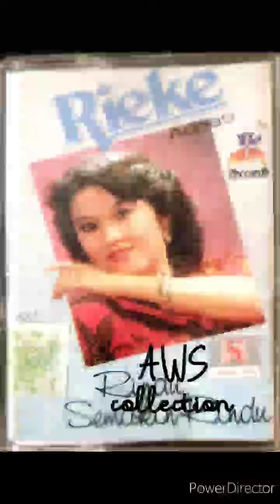Rindu Semakin Rindu - Rieke Adriati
Ciptaan Pance